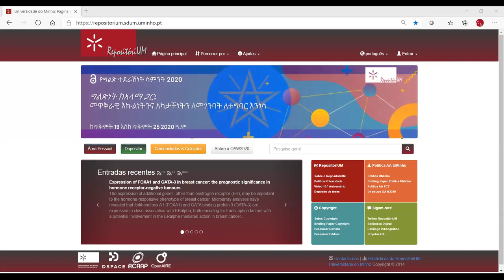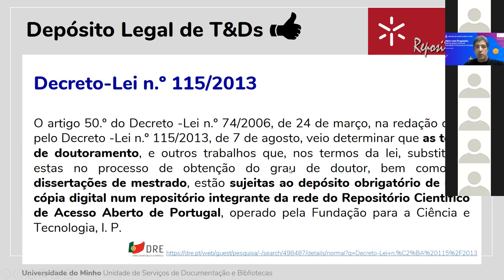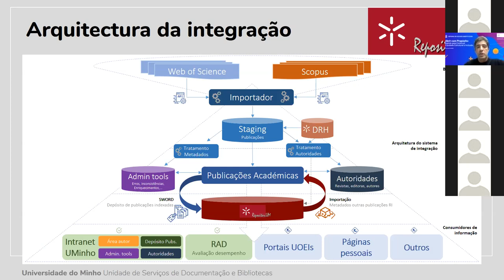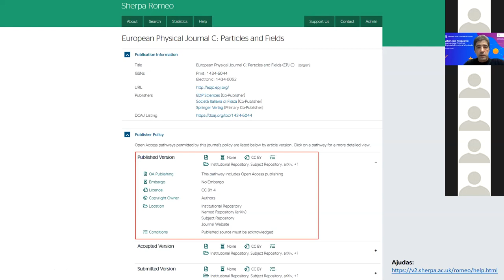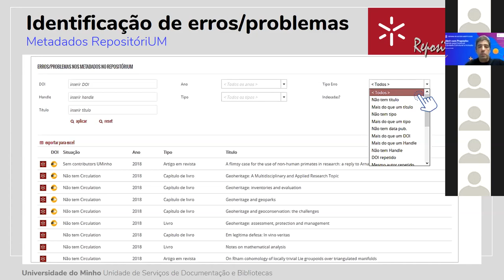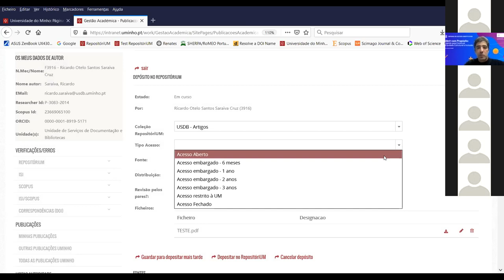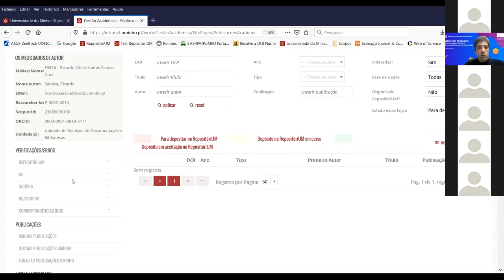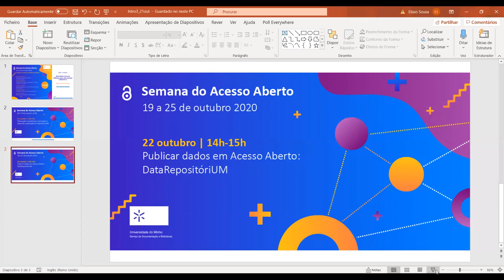Webinar OAWeek2020 - Publicações Académicas: como gerir e depositar publicações no RepositoriUM